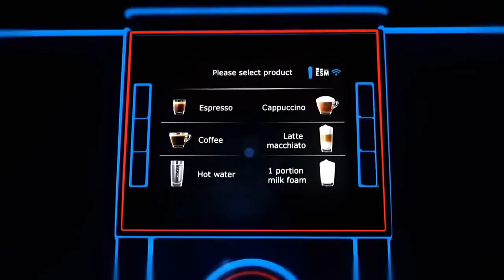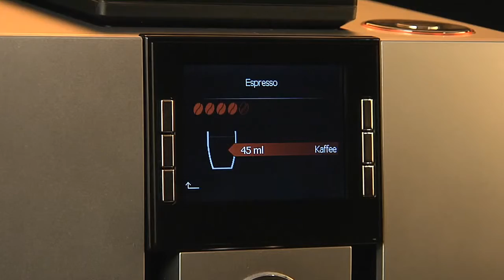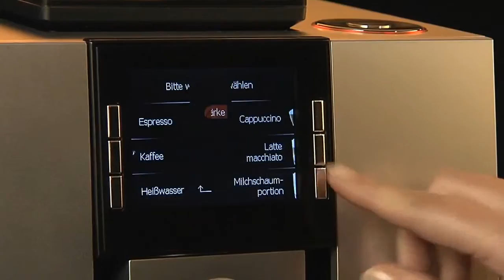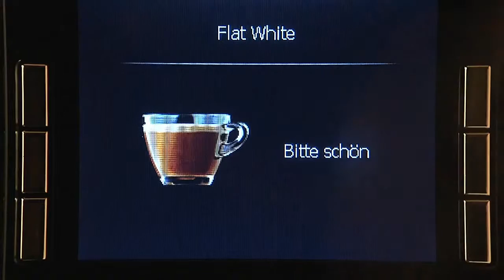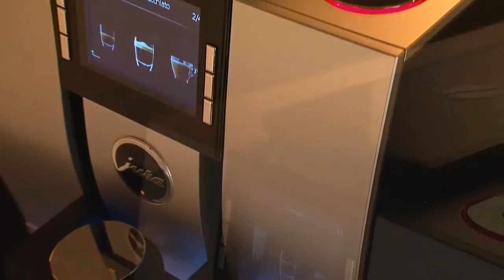JURA Z6 Automatic Coffee Machine - Smart Filter - I.W.S. - RFID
New 2016 Jura Z6 with Pulse Extraction Process (P.E.P.®) allowing even short specialty coffees like ristretto and espresso to be prepared with an intensity and breadth of aromas like never before.